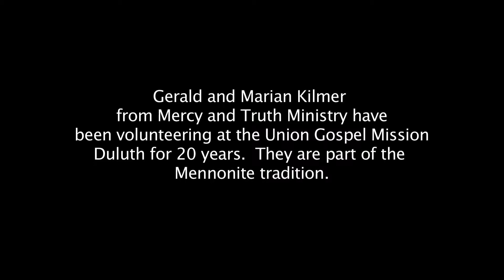Union Gospel Mission, Duluth, Minnesota - March 8th 2015 Service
Union Gospel Mission, Duluth, Minnesota